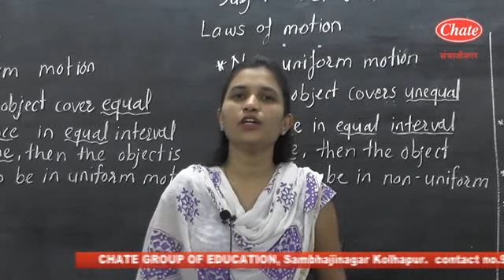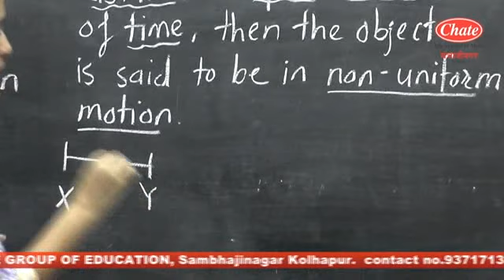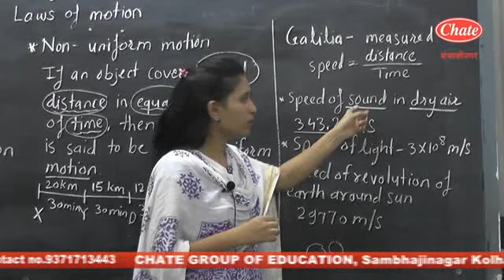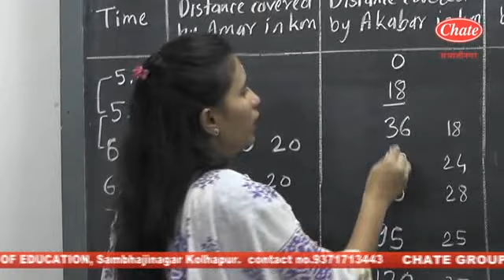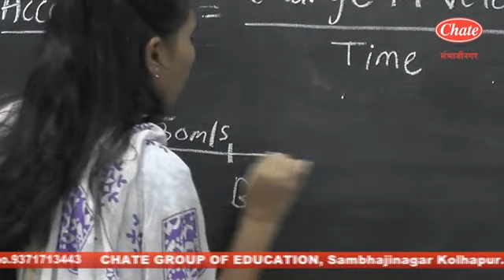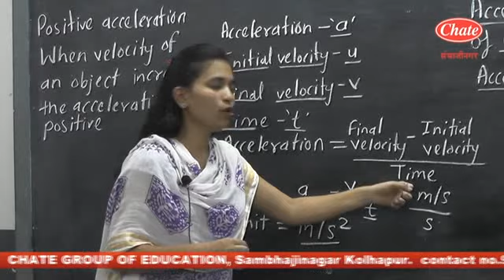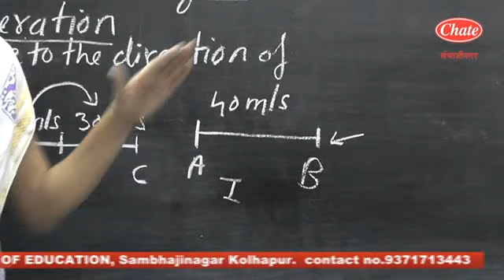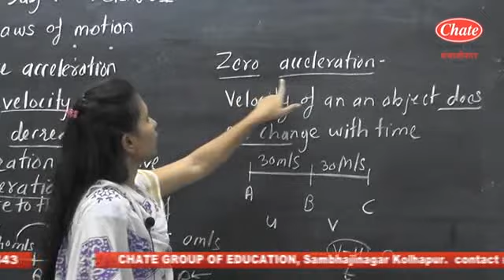laws of motion 3. 9th